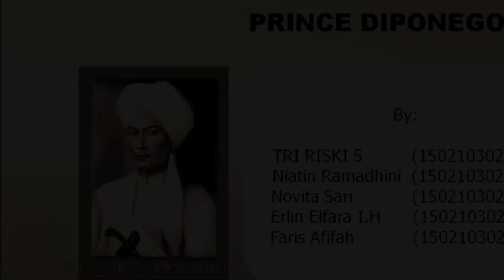My Movie Diponegoro